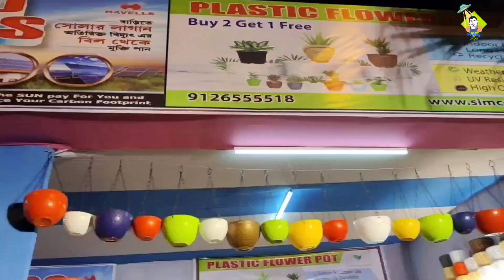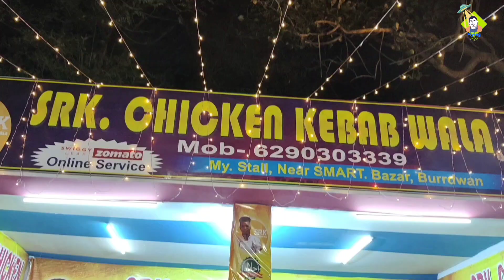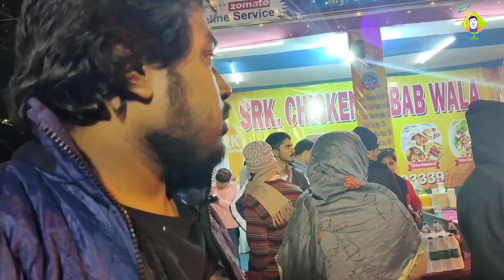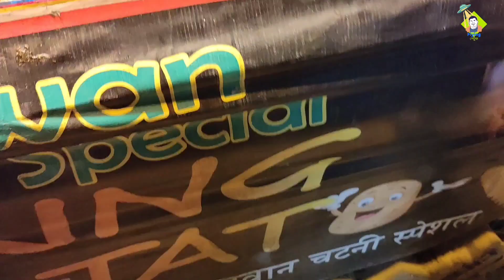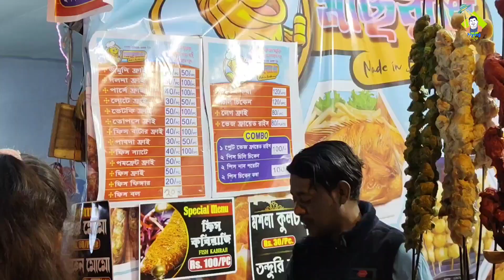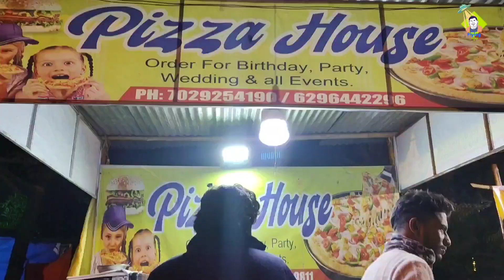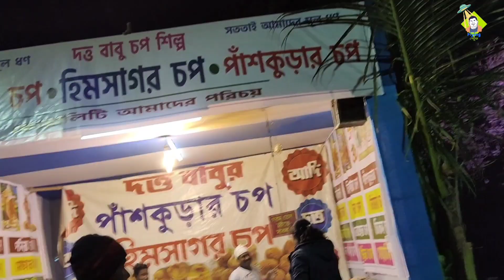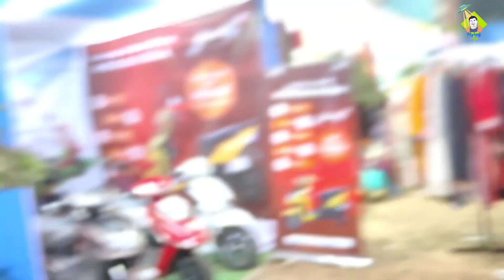কৃষ্ণসায়র উৎসব বর্ধমান ২০২৩ | Phool Mela 2023 Burdwan | Krishna Sayer Utsav Burdwan 2023 | KSP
Bardhaman full Mela 2023 | কৃষ্ণ সায়র উৎসব || Krishna sayar utsav || Krishna sayar park ||

 full Burdwan Krishnasayarutsav explore fun/food/ride/program/shopping everything

East Burdwan Foodies Community Facebook Group 🫰 Must Join us

This channel is a labor of love. It is run by Prince mohit. All content on this site (including text,
photos, videos, and artwork) is copyrighted to Flying Petuk.

Burdwanksppark
burdwanmela
ksp utsavv log
fulmela burdwan
burdwan ful mela blog
flying petuk
Best vlog in burdwan
best youtube channel of burdwan
best YouTube channel in burdwan
burdwan event organiser
best mela in burdwan
winter in burdwan
best place in burdwan to visit
travel to burdwan